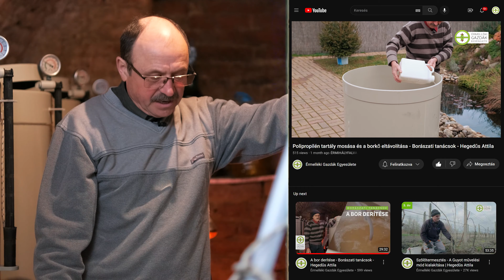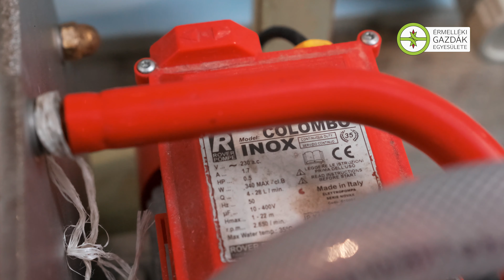Derítés utáni borfejtés és szűrés - Borászati tanácsok - Hegedűs Attila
Az Érmelléki Gazdák Egyesületének legújabb kisfilmjében Hegedűs Attila érmihályfalvi borász bemutatja a derítést követő borfejtés és szűrés folyamatát.

A bor tisztulása, fejlődése folyamán a borból különféle anyagok, részecskék válnak ki, amelyek idővel a hordó fenekére szállnak le. A borból kivált és leülepedett sűrű, zavaros anyagokat borseprőnek, a hígabb részt aljbornak nevezzük. A fejtés célja a bor megtisztítása azáltal, hogy a tiszta bort a seprőtől elválasszuk, másrészt a bor levegőztetésével a levegőre érzékeny anyagok, fehérjék kicsapódásával elősegítjük a bor stabilizációját.